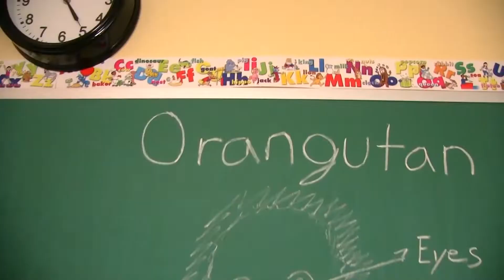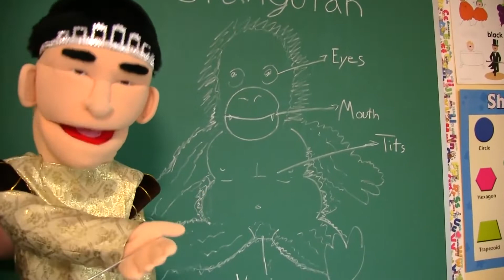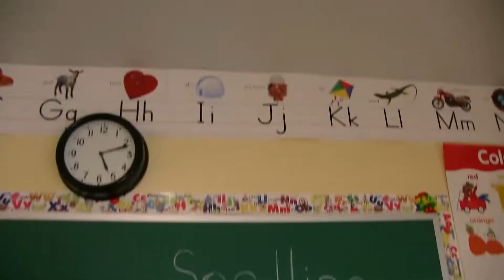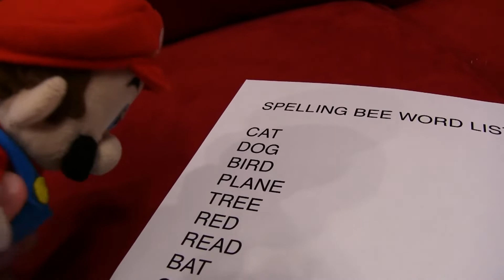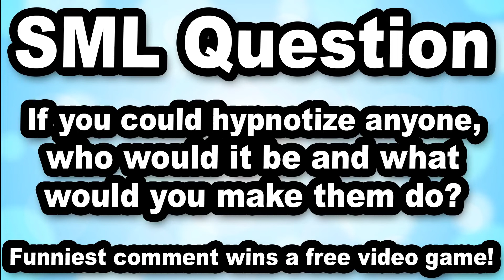SML Movie: Jeffy Gets Hypnotized! (2018)